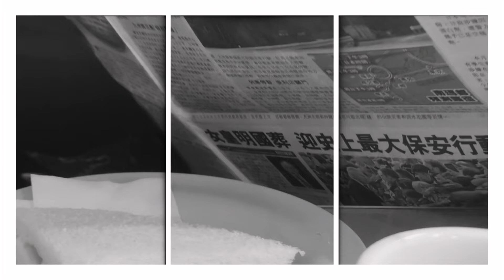Beef Egg Breakfast